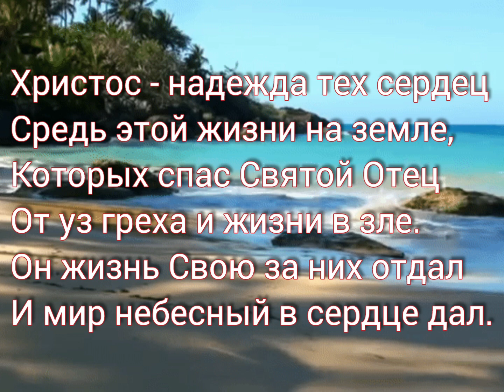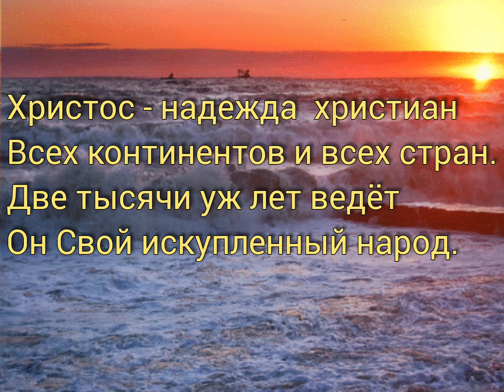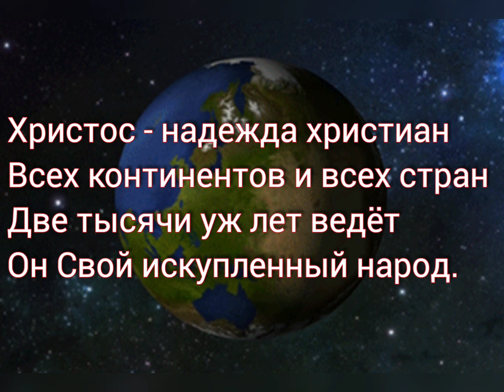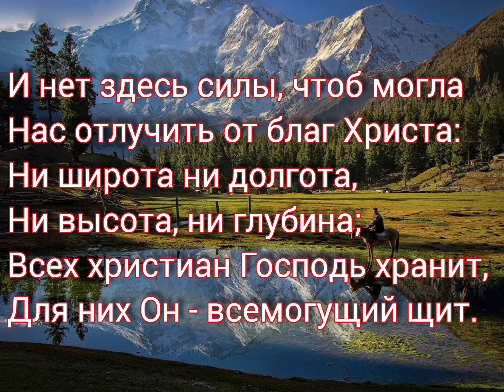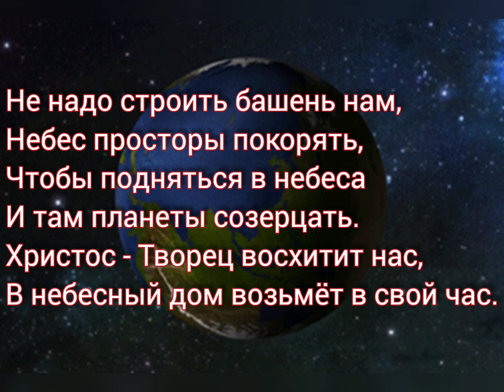ХРИСТОС НАДЕЖДА ХРИСТИАН! - минус - 3 тона